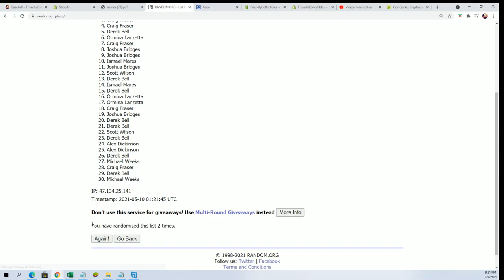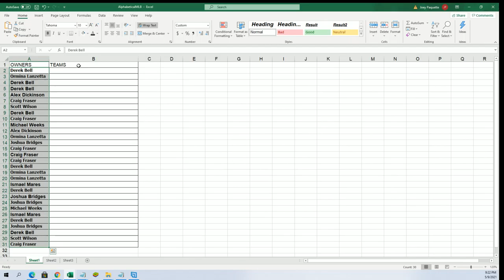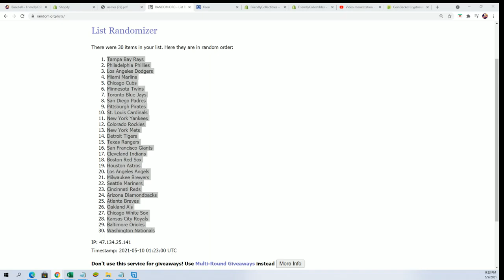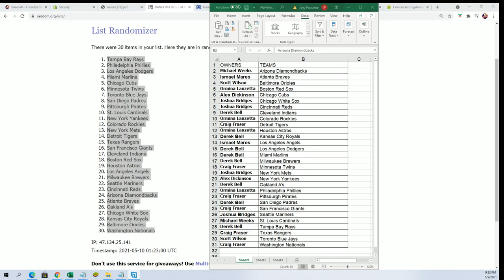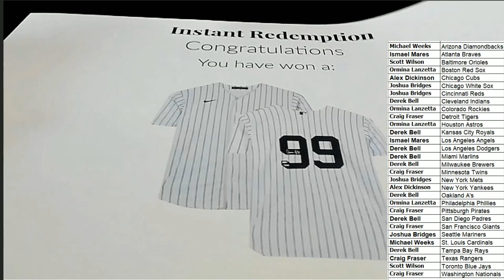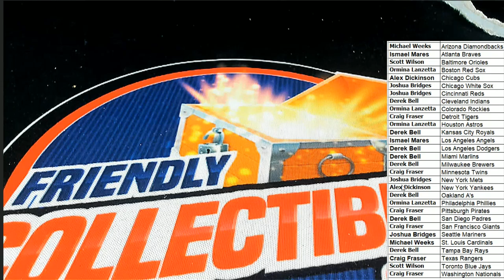2021 BOOTY BOX FANATICS AUTHENTIC BASEBALL JERSEY NO DUD ZONE ID 2021FABBJERS207